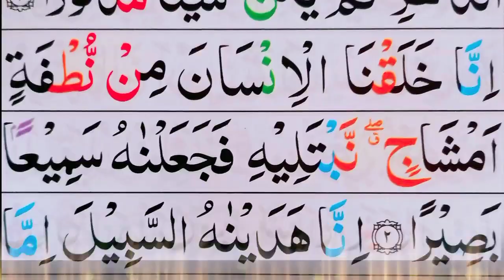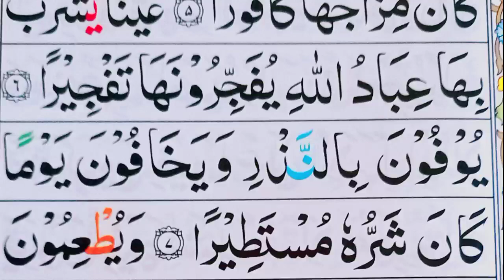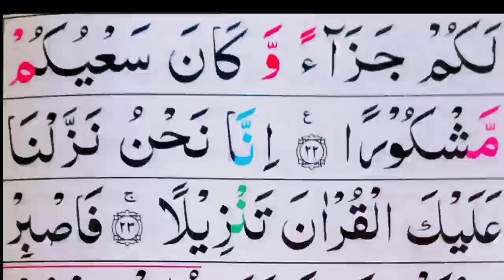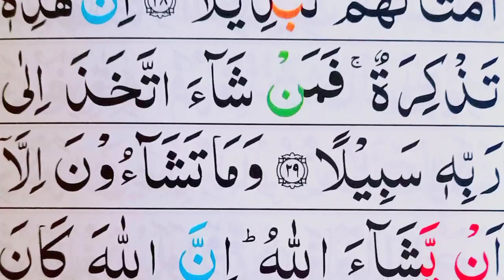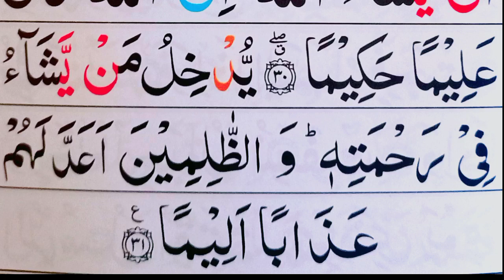076 Surah Ad-Dahar Full HD {Surah Ad Dahar With Arabic Text } سورہ الدھر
076 Surah Ad-Dahar Full HD {Surah Ad Dahar With Arabic Text } سورہ الدھر